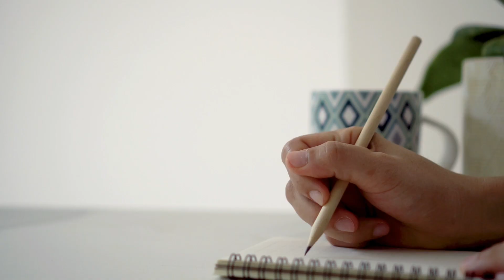What are your unique talents, mission, and battle?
We put out a survey recently asking people about their top questions and challenges when it comes to thriving in their unique design, mission, and battle.

There were tons of great responses, but the three questions that showed up most were:

1. How do I uncover my unique talents?
2. How do I discern my unique mission?
3. How do I discern the difference between a natural struggle verses a preternatural affliction (demonic influence) in my unique battle?

Not only do we give our answers, but we also give practical tips that you can apply to better discern each question for yourself!

► GET THE DAILY SEVEN JOURNAL!
This interactive journal will help you transform your life from the inside out by teaching you how to grow in gratitude, set healthy goals, and gain mastery over your thoughts.

Your online resource of classes, tools, and community to ramp up your growth and really change your life. Learn from the Metanoia Catholic coaches in webinars, live coaching calls, Lectio Divina, and more with your monthly membership.